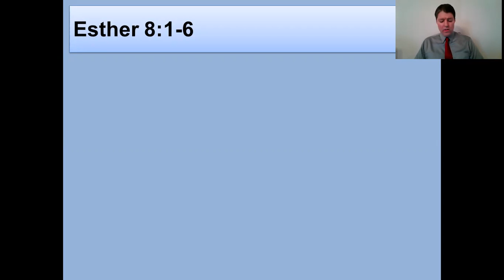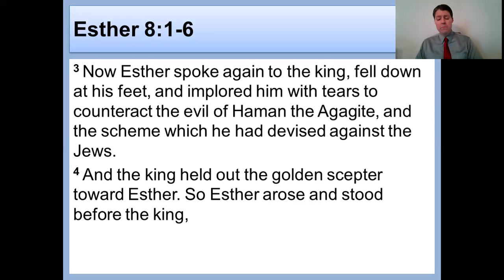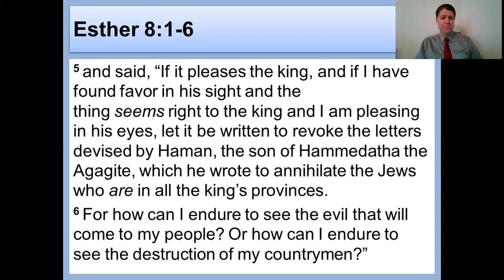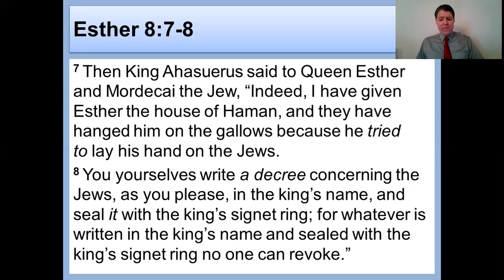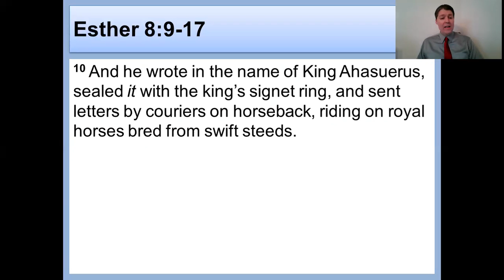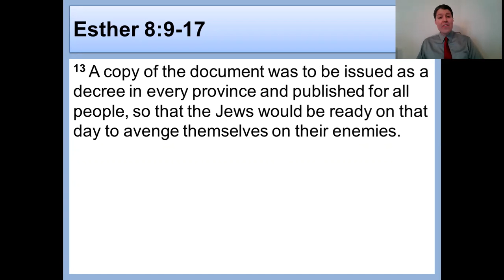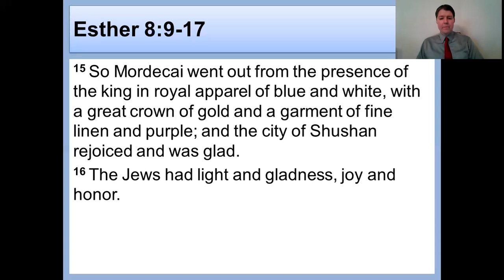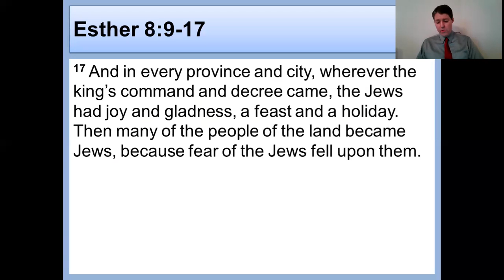Esther 8 (NKJV)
This is a verse by verse study of the eighth chapter of the Book of Esther.